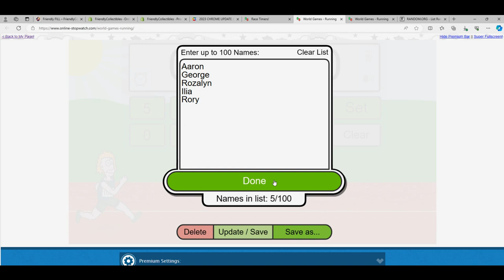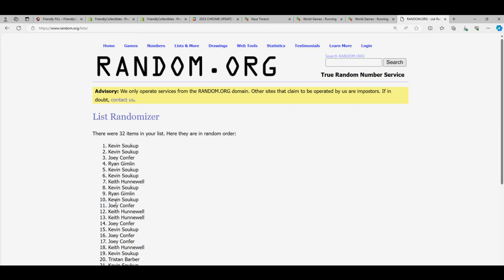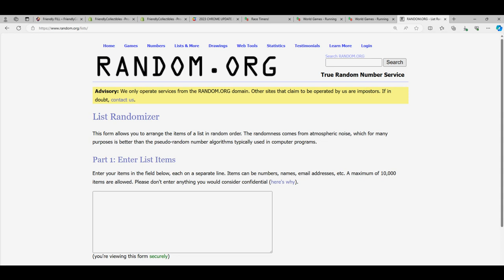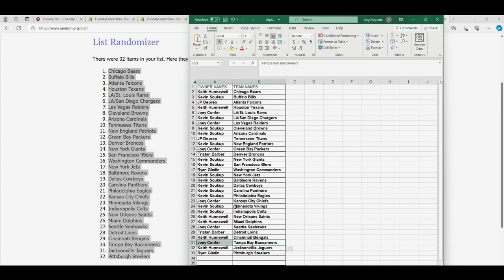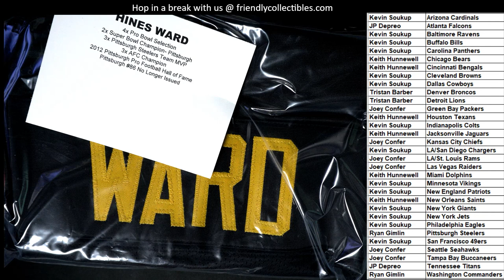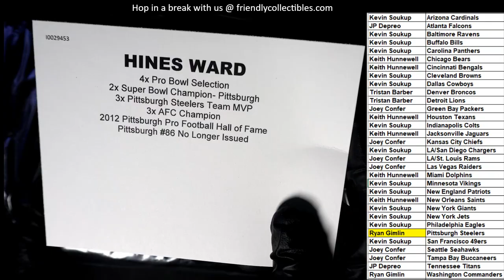2022 Tristar HT Game Day Greats FOOTBALL JERSEY ID 22GDG103